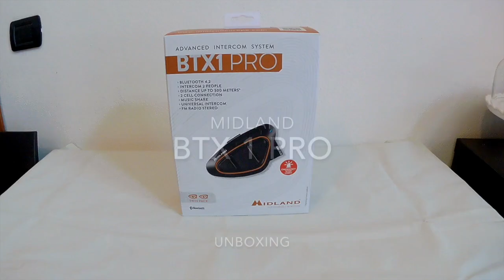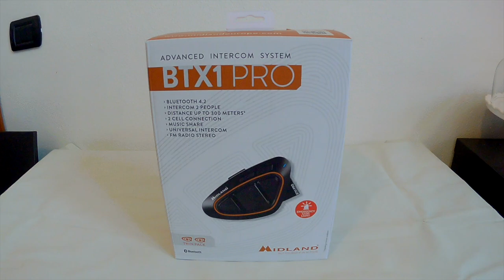Midland BTX1 PRO ITA UNBOXING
Unboxing interfono MIDLAND BTX1 PRO

Metti mi piace ai miei video e rimani aggiornato!